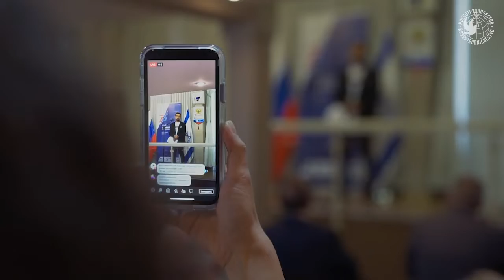Русский дом в Тель-Авиве отмечает 15-летие.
Русский дом в Тель-Авиве в 2022 году отмечает 15-летие.

За это время он стал по праву любимым домом соотечественников, местом сосредоточения всего русского. Здесь коренные израильтяне могут познакомиться не только с нашей историей, но и с современной Россией.

Именно юбилейный год стал для Русского дома переломным. Совсем скоро он переедет в новое помещение в Тель-Авиве. Также активно ведутся переговоры об открытии Русского дома в еще одном из израильских городов.

В Израиле говорят: «Изменяющий место изменяет судьбу». Желаем Русскому дому в Тель-Авиве освоения новых горизонтов и интересных проектов!